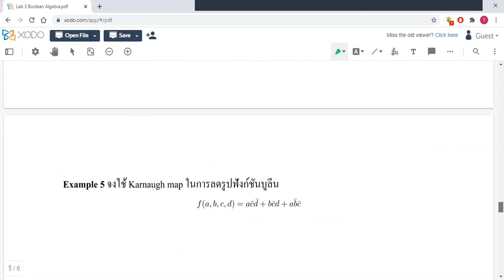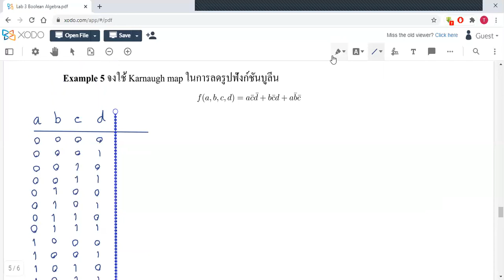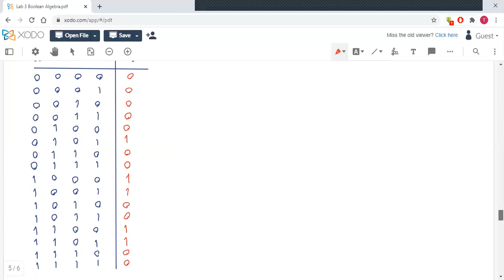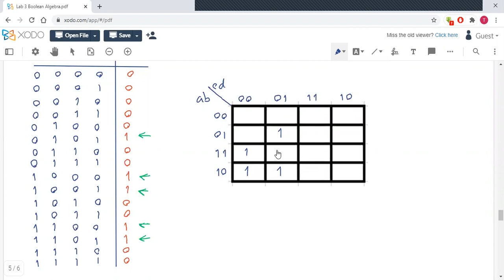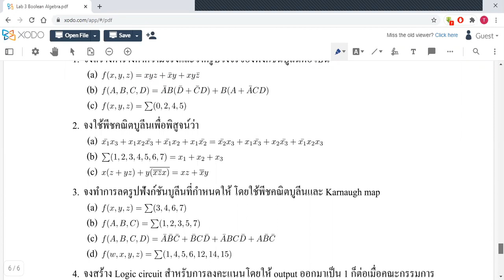Lab 3 Boolean Algebra